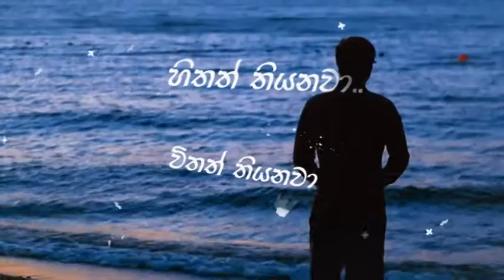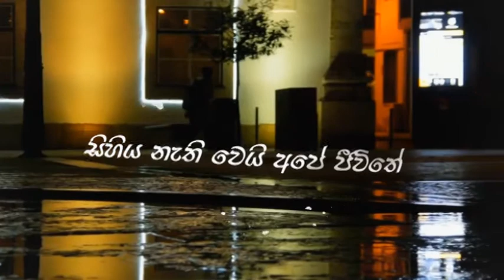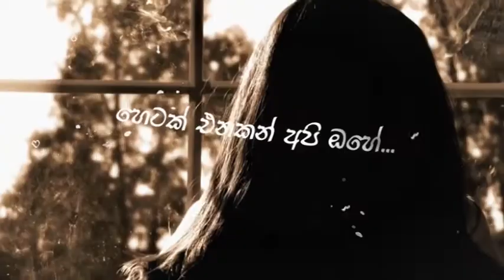Patan Gaththoth Api Kohenhari - Sarith Fernando (පටන් ගත්තොත් අපි කොහෙන්හරි)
පටන් ගත්තොත් අපි කොහෙන්හරි
Artist : Sarith Fernando​
Lyrics : Sumedha Jayawardhana​